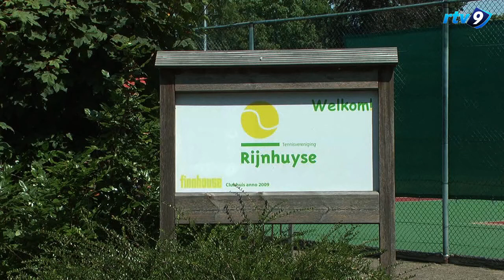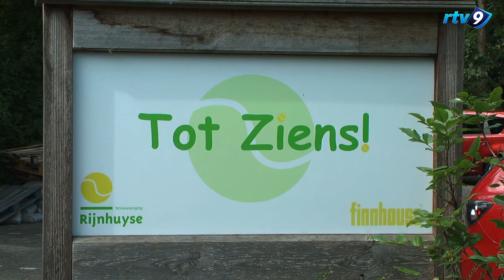Nieuwe banen TV Rijnhuyse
De tennisvereniging Rijnhuyse in Nieuwegein heeft haar oude matecobanen vervangen door SmashCourt banen.